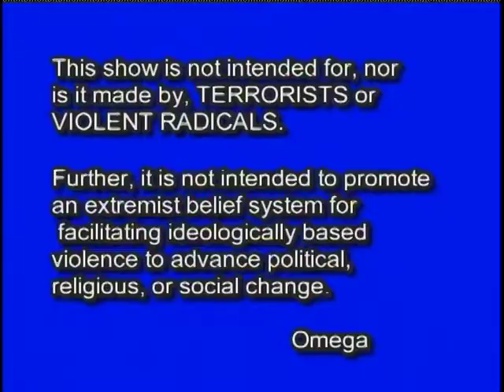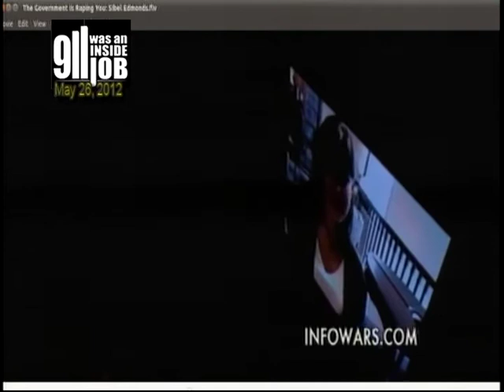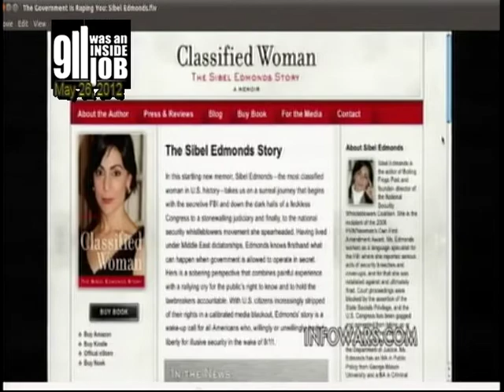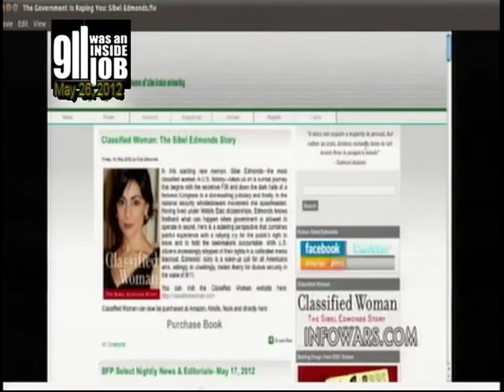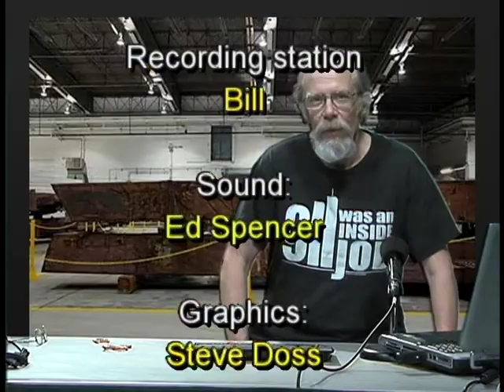9/11 was an INSIDE JOB s5e10 (5-26-12)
Judge rules NDAA Sec 1021 UNCONSTITUTIONAL.
America to use ARMED DRONES by the 10's of thousands.
Sibel Edmonds interview.
Mumia-Abu-Jamal : Wealth Care